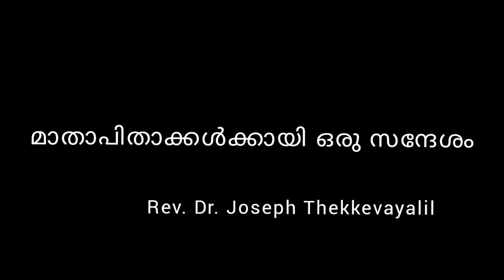കാവൽവിളക്ക്: സീസൺ 6 | മാതാപിതാക്കൾക്കായുള്ള സന്ദേശം | റവ. ഡോ. ജോസഫ് തെക്കേവയലിൽ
കാവൽവിളക്ക്: സീസൺ 6 വെബിനാറിൽ, മാതാപിതാക്കൾക്കായി  കട്ടപ്പന ഫൊറോന വികാരി റവ. ഡോ. ജോസഫ് തെക്കേവയലിൽ നൽകിയ സന്ദേശം.

Suvara, Centre for Catechesis
Eparchy of Kanjirapally